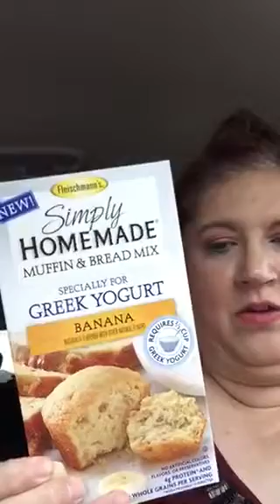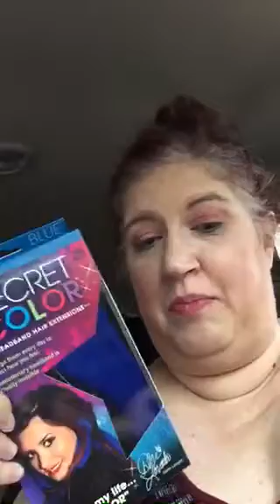Oklahoma Dollar Tree Haul/ a little late posting it.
Here's the portion of the haul that didn't get mixed up with other DT hauls.  Sorry for the abrupt ending.

Sprngbrd
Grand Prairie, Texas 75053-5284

Time is precious, thanks for sharing yours!! Robin